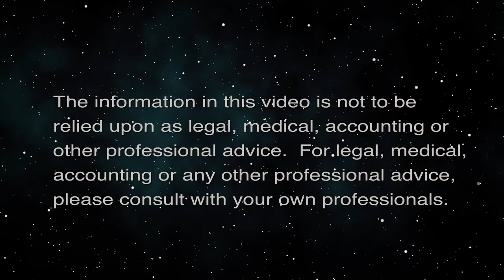Hydrogen Safety Update and News (Stan The Energy Man)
Hydrogen, is safer than gasoline! It's true.  The host for this episode is Stan Osserman.

All stored energy must be treated with respect and precautions cannot be compromised, but hydrogen is safer than many things we use in our daily lives, and Stan shows you and explains why.